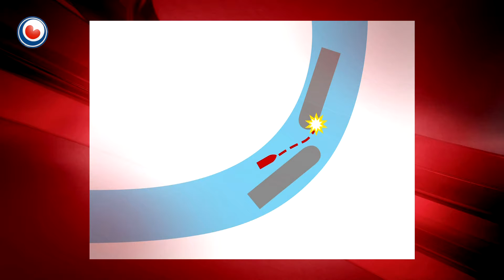Lagere straf voor bestuurder speedbootongeluk op PM-kanaal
De 52-jarige Leeuwarder bestuurder van de speedboot die in 2008 betrokken was bij een dodelijk ongeluk op het Prinses Margrietkanaal bij Grou, heeft in hoger beroep een celstraf van 25 dagen en een taakstraf van 180 dagen gekregen. Die straf kreeg hij opgelegd voor het niet voorzichtig en oplettend varen.

De man is vrijgesproken voor het besturen van de boot onder invloed van alcohol. Volgens de rechter is het onderzoek niet volgens de regels uitgevoerd. Bij het ongeluk kwam een 42-jarige man om het leven en raakte een andere opvarende ernstig gewond.

De 52-jarige Leeuwarder bestuurder werd in 2010 veroordeeld tot een werkstraf van 240 uur en een jaar voorwaardelijke celstraf. De man tekende hoger beroep aan bij de Hoge Raad, die oordeelde dat de zaak over gedaan moest worden.